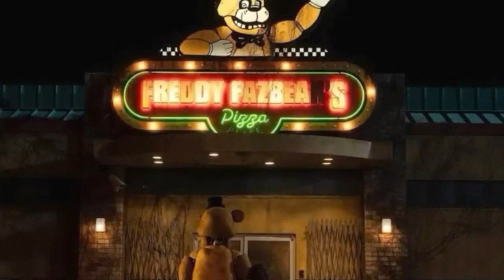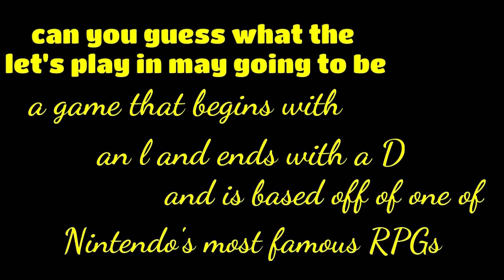GNS LEGEND News 2023